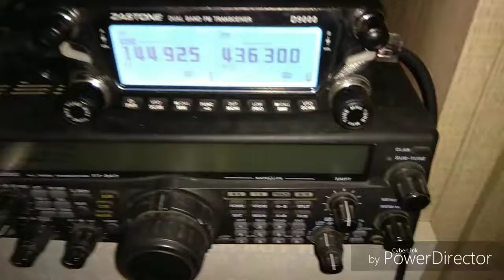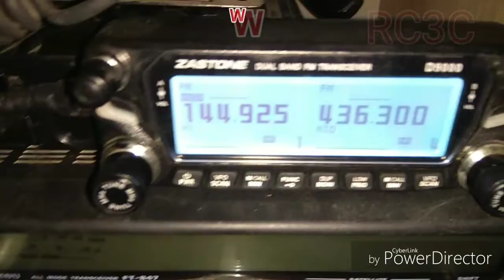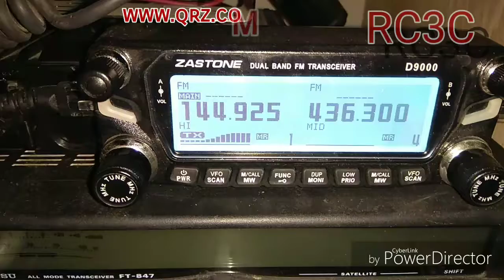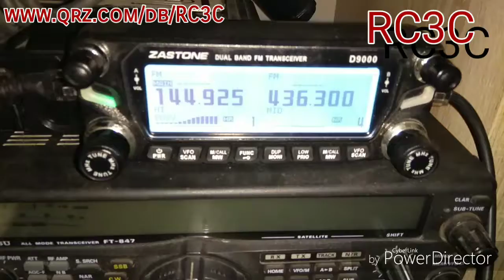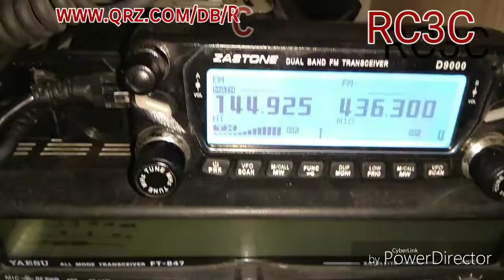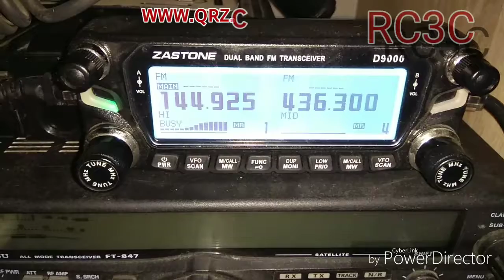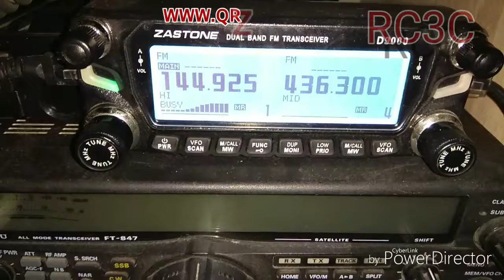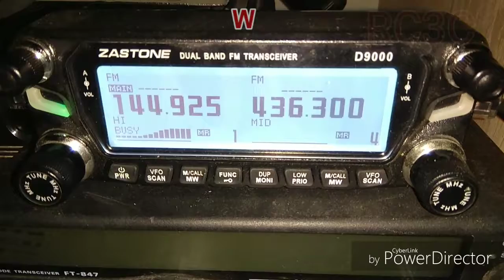QSO c UB3DJV на 144,925 MHz FM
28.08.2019